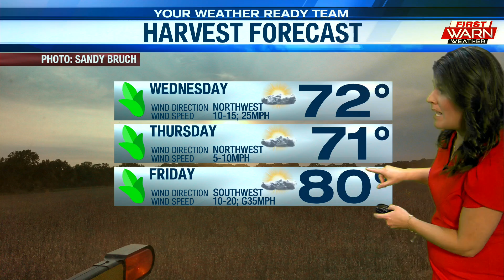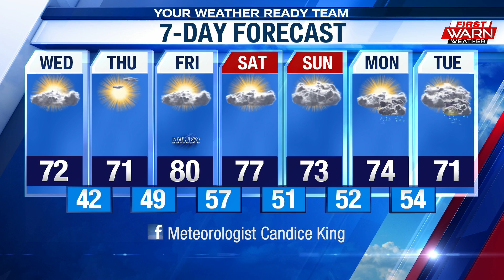Forecast for Tuesday, October 6th, 2020